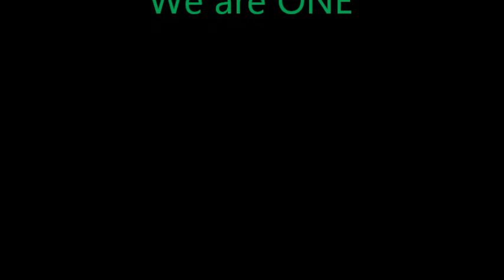Star Visitors II